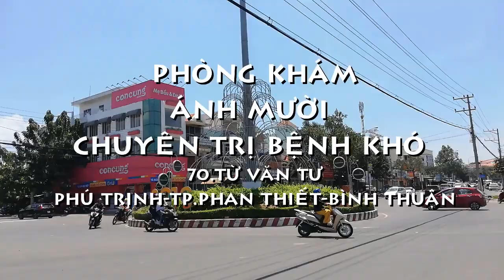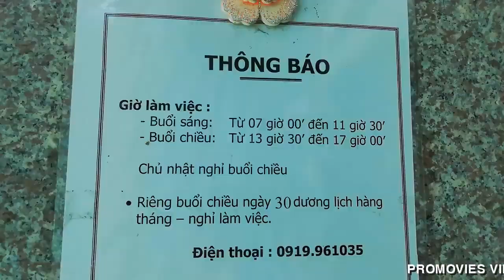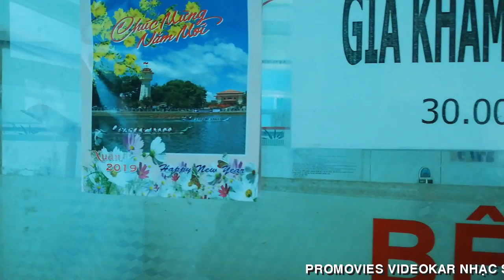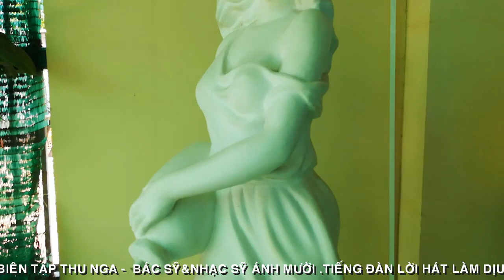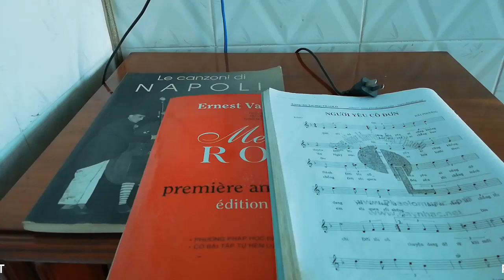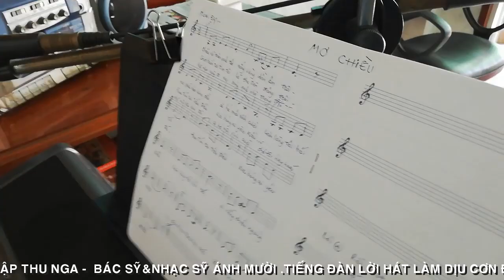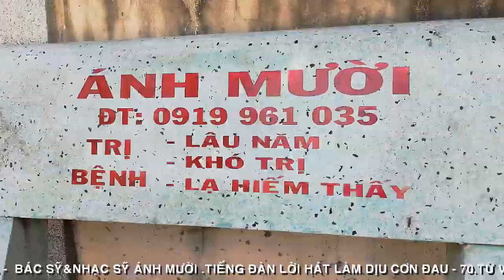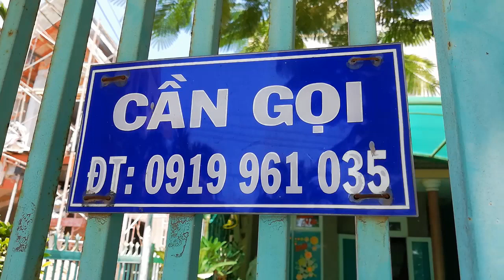[FULL HD]NGHE BÁC ĐÀN LÀ HẾT BỆNH NGAY||BÁC SỸ NHẠC SỸ ÁNH MƯỜI PHAN THIẾT BÌNH THUẬN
BÁC SỸ NHẠC SỸ ÁNH MƯỜI
PHAN THIẾT BÌNH THUẬN
BS ÁNH MƯỜI CHUYÊN TRỊ BỆNH KHÓ
TRONG CHUYÊN NGÀNH Y KHOA...
BỆNH NHÂN RẤT HÀI LÒNG VÀ KÍNH PHỤC ...
ÔNG LÀ BS TRỊ BỆNH
VÀ BIẾT SÁNG TÁC CA KHÚC NGẪU  HỨNG
ĐÀN HÁT CHO BỆNH NHÂN THƯ GIẢN
ĐỒNG THỜI TẠO NGUỒN CẢM HỨNG MỚI
CHO BỆNH NHÂN CHÓNG LÀNH BỆNH
PROMOVIES VIDEOKAR NS QUANG DAU